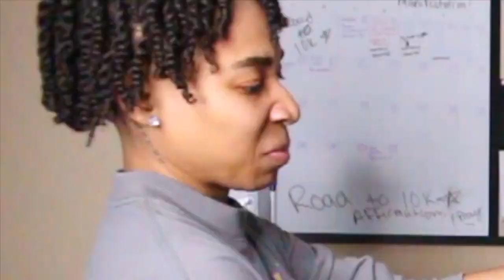I GAVE MY CLIENT A BALD SPOT *MUST WATCH PRANK* | TRVLLOFFICIAL